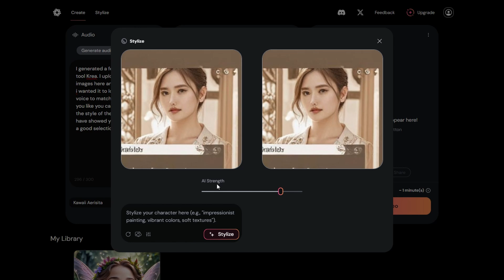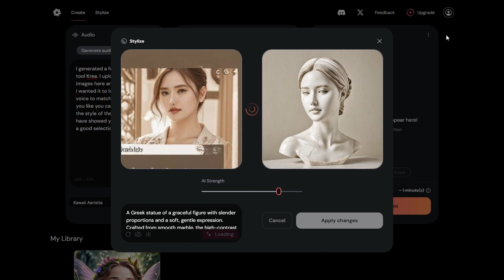lip-sync your Characters with Hedra ai tool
Hedra AI is a cutting-edge tool that enables users to animate photos, making them speak or sing in a highly realistic manner. Created for video content creators, Hedra AI excels in generating lifelike animations with precise lip-sync and customizable facial movements. It supports multiple languages, making it ideal for multilingual content, virtual meetings, and entertainment. Users can easily upload an image, add audio, and generate a video, with options to adjust details like eye-blinking frequency.

The platform's intuitive interface and innovative features, such as dynamic video driving and controllable animations, make it accessible for both casual users and professionals. Hedra AI is particularly popular for creating engaging video presentations, educational content, and personalized messages.

Hedra AI
Lip-sync AI
AI video generator
Animated photos
AI lip sync
AI video creation
Photo animation
Speech animation
Hedra tutorial
AI lip sync tool
Realistic lip sync
Video content creation
AI-generated videos